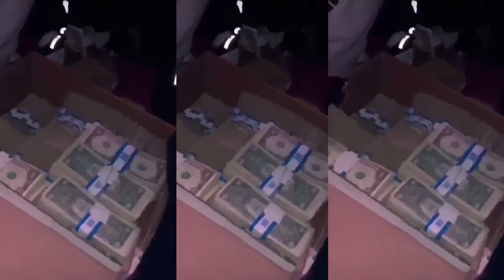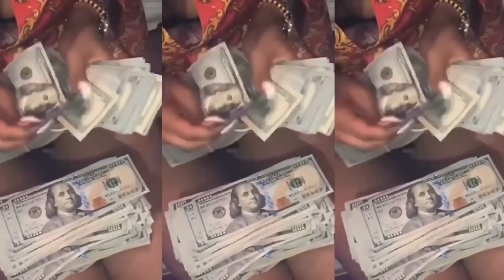Quavo & Takeoff - Scrub The Ground (Official Music Video) [Came From Nothing EP]